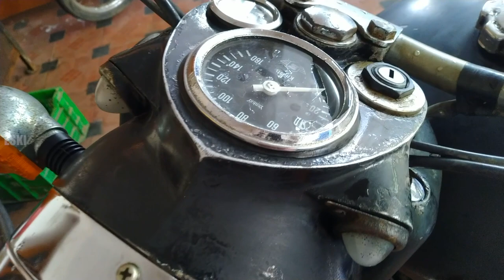Cheapest paint job ! | Painting my old bullet at just 305 ₹ | only painting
I have done only painting of my bike, I didn't take any dent on my bike.
and paint quality was pretty decent ❤️

If you like this video click the thumbs up button 👍.If you don't then thumbs down 👎 and tell me about this video in the comment section below.

best offroad vehicle.
super comfortable bike
best offroad bike
royal enfield Himalayan 411cc bike
top speed
himalayan 411 scram
royal enfield scrambler
painting bike
paint job
world cheapest paint job
restoring old vehicles
Restore of old enfield bullet
cheapest painting in chennai
easy painting method
how to paint a bike
spray painting bike
spray paint